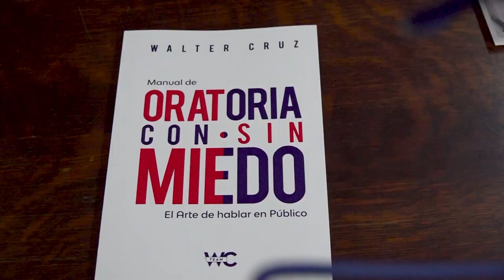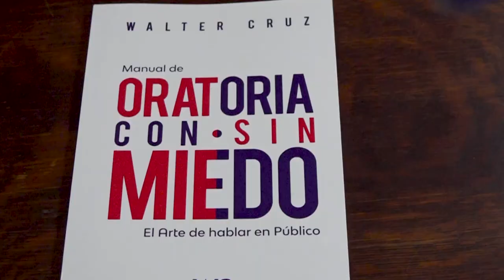Reconocimiento al libro Oratoria con - sin miedo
ORATORIA CON – SIN MIEDO, DE INTERÉS MUNICIPAL

El Presidente del Concejo Deliberante de San Salvador de Jujuy, Lisandro Aguiar, junto con la Concejala María Galán, realizaron la entrega de la Minuta de Declaración de Interés Municipal al libro “Oratoria con – sin miedo”, que con 136 páginas y un único dinamismo para leerlo, su diagramación y párrafos lleva a la atención rápida de contenidos.